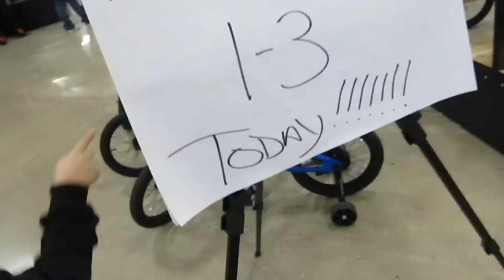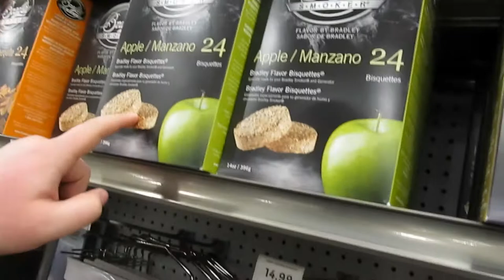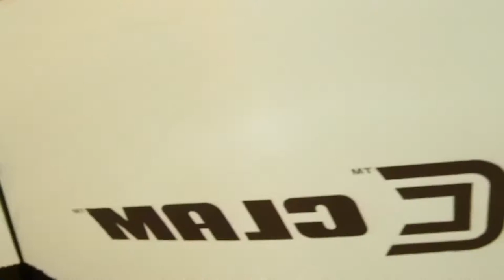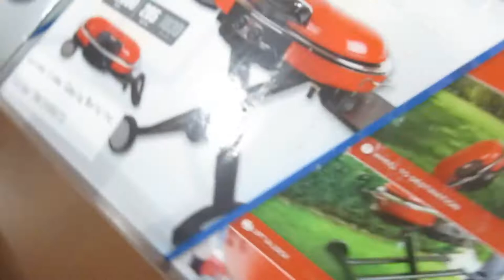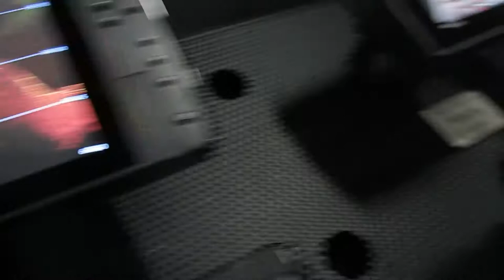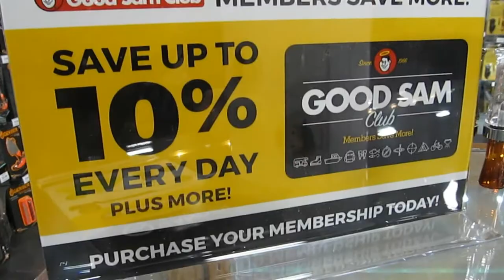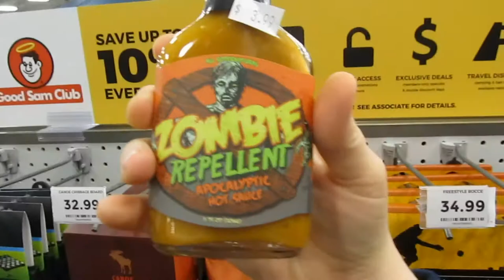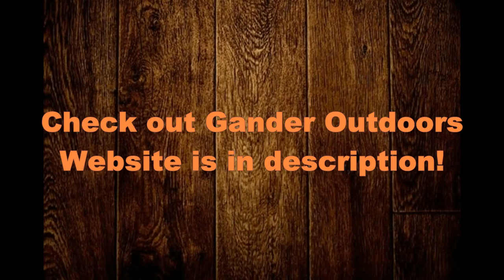GANDER OUTDOORS TOUR (Indianapolis)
Hope y'all enjoy vlogs, outdoors vidjas, and all around silliness cause thats just how I am!

GoonSquad Gamertags(PSN):
Zach: heydudeitszach
Goon: theofficialgoon1
Ryan: FiremanCarlile
Kameron: KameronEller_99

I'm always needing new music to improve my videos so if you do HICK/HIP HOP or COUNTRY/FOLK then hit me up by email!!!